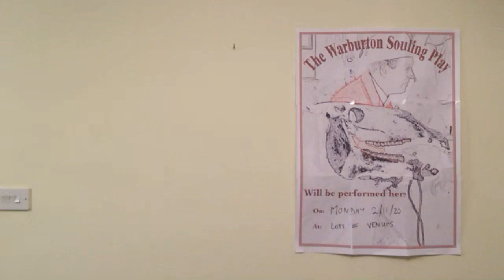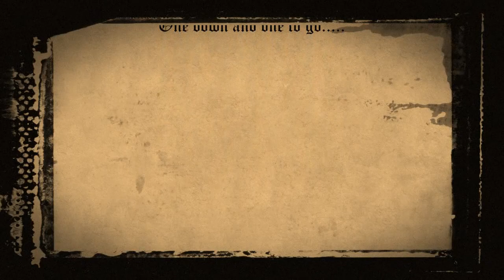The Warburton Souling Play – Covid-19 1st Performance - 2nd November 2020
This is the first performance of the Warburton Souling Play for 2020. Unfortunately due to the Covid-19 virus restrictions we were unable to perform in our usual venues so we opted for making use of modern technology to help us out and to avoiud us missing performing this year.